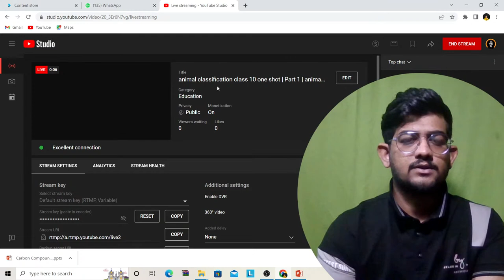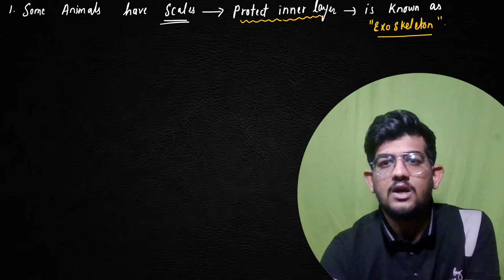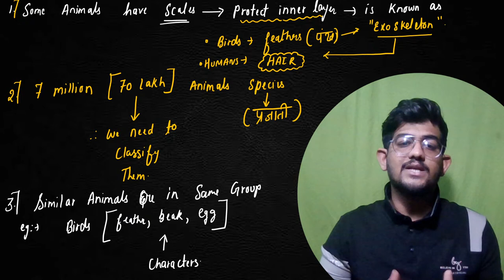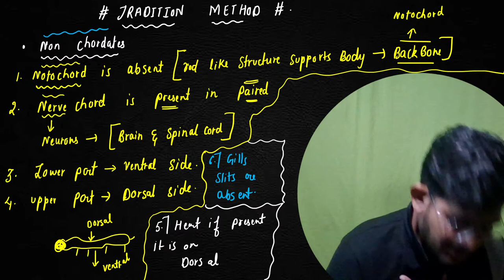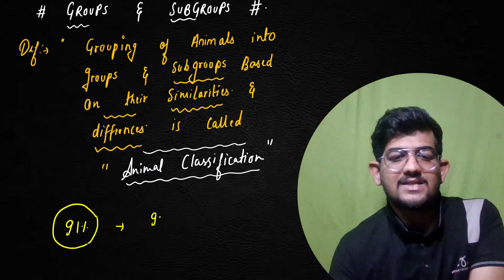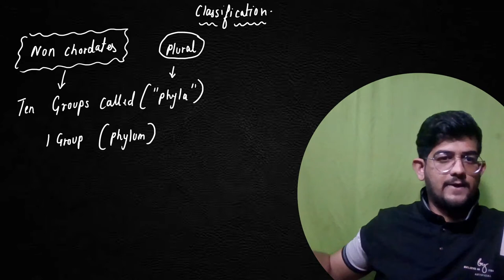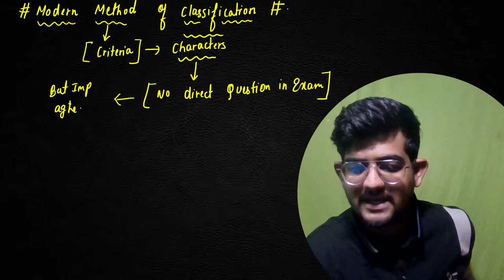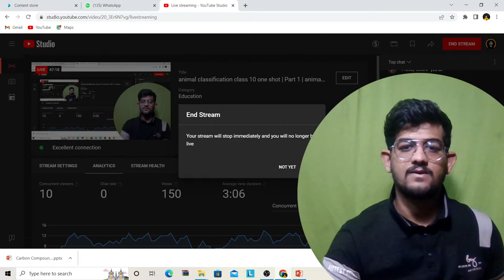animal classification class 10 one shot | Part 1 | animal classification class 10 animation video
Hi State Board Wale Bhaiya Here !!!

In this video i will be talking about the " ImportantQuestions Class 10th , Important Questions Chemistry Class 10th NcERt , NCERT CLASS 10th chemistry , State Board Wale Bhaiya , SCIENCE 2 class 10th Important Wuestion , 10 Boards 2023 Important Questions Chemistry , " .

" State Board Wale Bhaiya  " is One of the Most Trusted Channel In Terms of Educational Videos and Has played an Important Role in Helping Students Regarding There Exams from past 1 Year !

" We are Covering All Topics  like - How to Deal With Exams , How to Study For Hours , Class 10th Important , Class 10th Important to Help each and Every Student in Every Possible Way
class 10 science chapter 6 animal classification question answer
class 10 science 2 chapter 6 animal classification exercise
class 10 science 2 chapter 6 animal classification notes
class 10 science 2 chapter 6 animal classification one shot
class 10 science 2 chapter 6 animal classification question answer
class 10 science 2 chapter number 6 animal classification